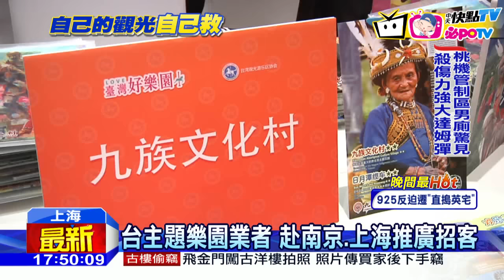20160922中天新聞 陸客不來 台40名業者組團登陸「拉客」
陸客來台人數嚴重下滑，台灣旅遊民間業者，自組40人推廣團赴陸拉客，眼看大陸十一長假即將來臨，即便現在宣傳，也搶不到十一長假的客源，但業者在南京、上海舉辦推廣會，希望靠著自救方式，多少也要搶救一下流失的客源。